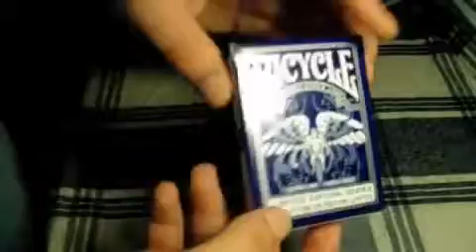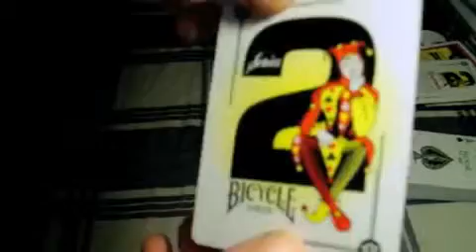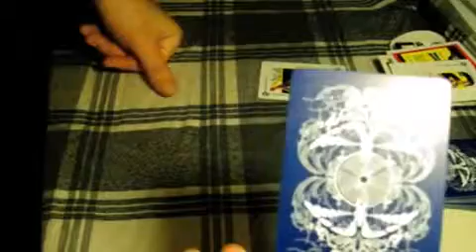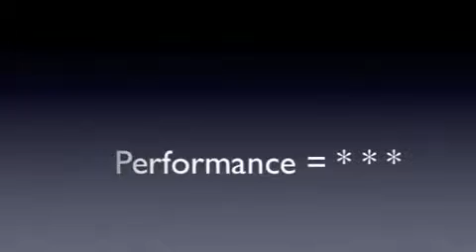Review : Bicycle Limited Edition Series 2 Deck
รีวิไพ่ Bicycle Limited Edition Series 2 Deck ครับ หาซื้อได้ที่ Review Bicycle Limited Edition Series 2 Deck ขอขอบคุณคุณ thecardguy688

จัด จำหน่ายอุปกรณ์มายากลราคาถูกๆครับ มายากลเจ๋งๆ มายากลง่ายๆ มีทุกอย่าง อาทิ มายากลไพ่ มายากลเหรียญ มายากลเวที มายากลระยะไกล้ มายากลลูกเต๋า มายากลพลังจิต แผ่นสอนมายากล มายากลหนังยาง ทั้งราคาปลีก และ ราคาส่งครับ ดูได้ที่